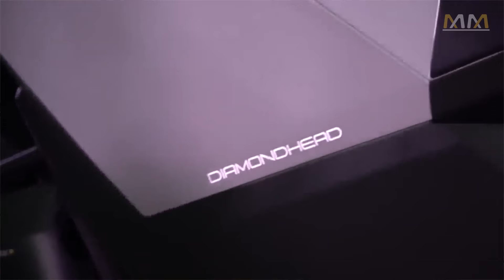OLA ELECTRIC MOTORCYCLE 4 Future Concept Models - Detail Review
Doston aaj aapke liye laaye hai ek bohot hi exciting video! Aj ke video me dekhiye OLA electric bikes ka first look our  Kya kya khubiya hai? Iske baare me saari details hai. Toh video ko ant tak dekhiye aur apne family aur friends ke sath share karna na bhule.